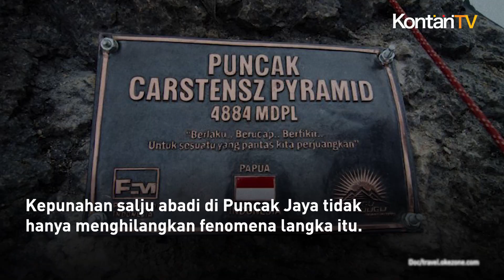BMKG Beberkan Penyebab Salju Abadi di Puncak Jaya Papua Terancam Punah | KONTAN News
Kabar mengejutkan datang dari Pengunungan Cartenz, Papua.

Salju abadi yang menyelimuti Puncak Jaya, Pegunungan Cartenz, terancam punah.

Sebelumnya, potensi mencairnya lapisan es itu sudah diwanti-wanti oleh sejumlah pihak.

Baik itu Badan Meteorologi, Geofisika, dan Klimatologi (BMKG) maupun Kementerian Lingkungan Hidup dan Kehutanan (KLHK).

Pantauan BMKG menunjukkan, dalam beberapa dekade terakhir, salju abadi di Puncak Jaya itu terus mencair.